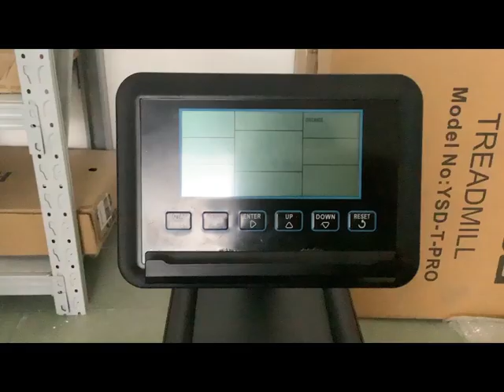YOSUDA Water Rowing Machines for Home Use 400LBS Weight Capacity- Wooden Foldable Rower Machine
YOSUDA Water Rowing Machines for Home Use 400LBS Weight Capacity- Wooden Foldable Rower Machine with Professional Monitor & Bluetooth APP